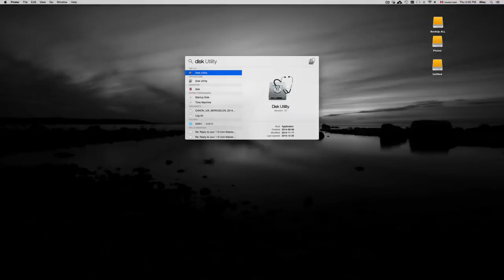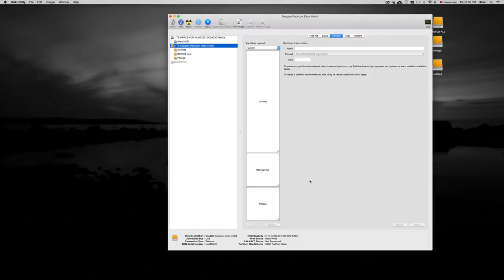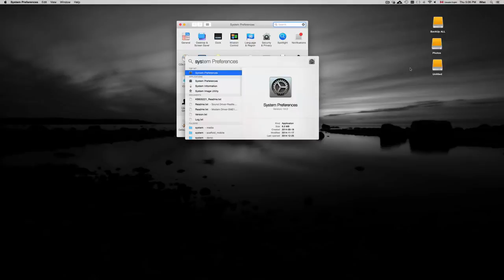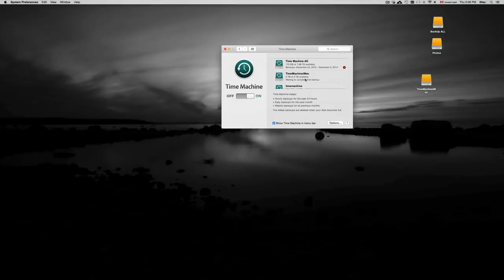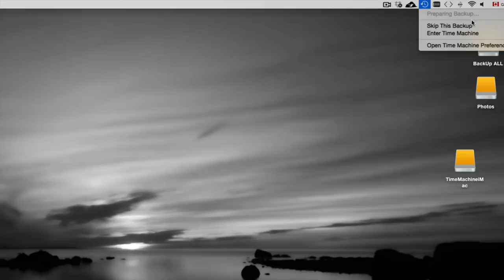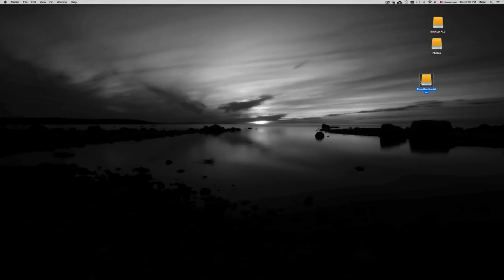Time Machine and Silicon Power Armor external Hard Drive how to format how to use set up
Set up Silicon Armor for Time Machine on Mac, Rugged armour A30 2.5 inch usb 3.0, A80, Shockproof, 100gb 200gb 300gb 400gb 500gb 1tb, 2tb, 3tb, 4tb, 5tb, 6tb 7tb 8tb 9b 10tb 20tb, 40gb 50gb 60gb 70gb 80gb 90gb . usb 3.0, usb 2.0, usb 4.0  journaled or exfat? fat 32?installation
black, silver, grey, white hard drive, portable hard drive, metal edition, titanium, blue, red, my book duo, metallic silver, thunderbolt, Western Digital, Toshiba.